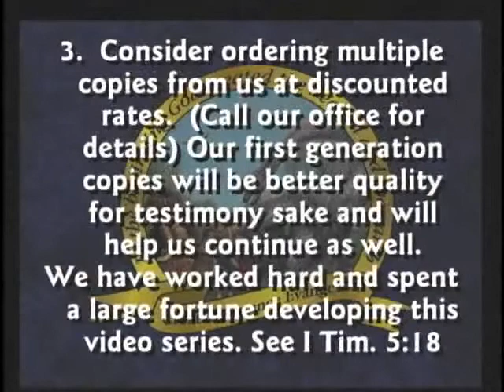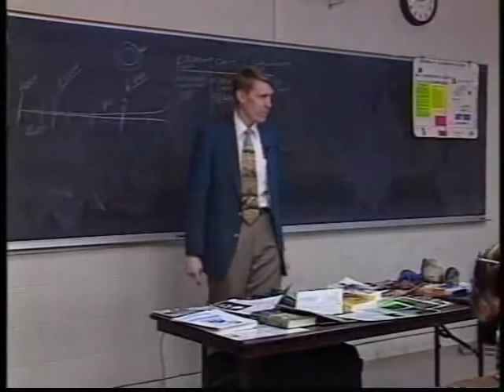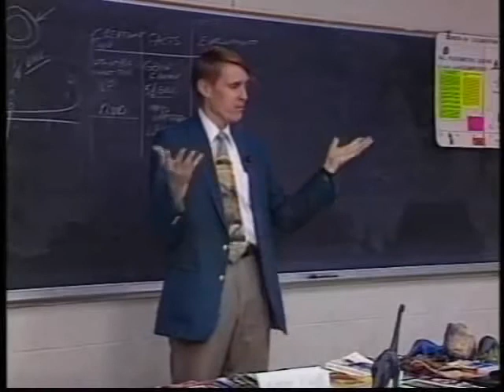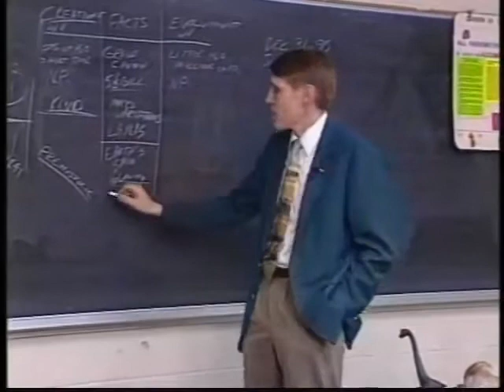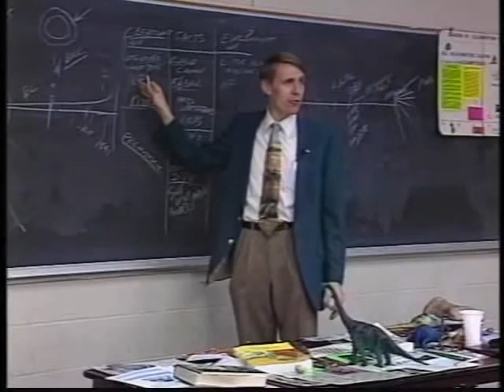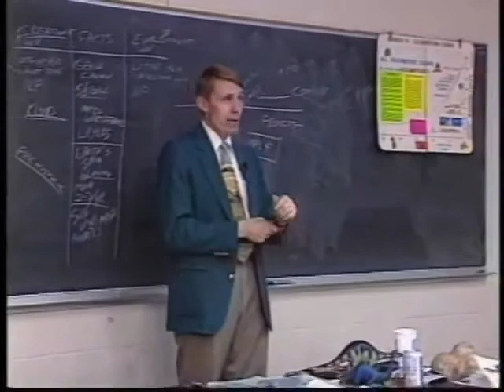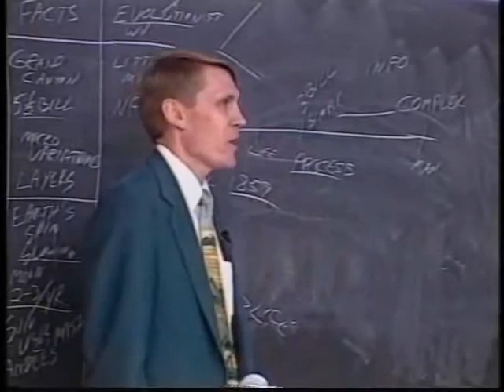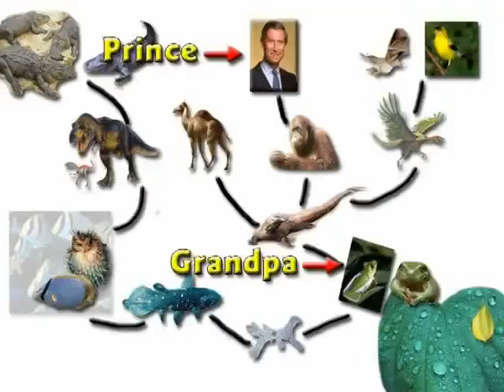Creation Evolution Debate 01. Dr. Kent Hovind at University of West Florida.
A presentation by Dr. Hovind at the University of West Florida, this proved to be a very lively question and answer exchange as the anthropology class was shown the creation view of history!.

Taped at Embry-Riddle Aeronautical University in Daytona Beach, FL on  17th, 2004, this evolution vs. creation science debate features Professor R. Luther Reisbig, Associate Professor.